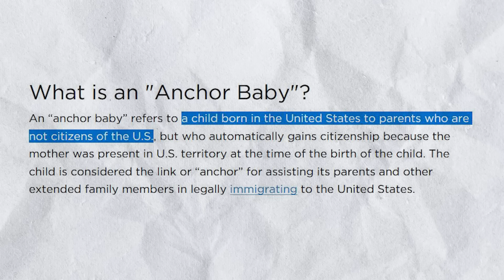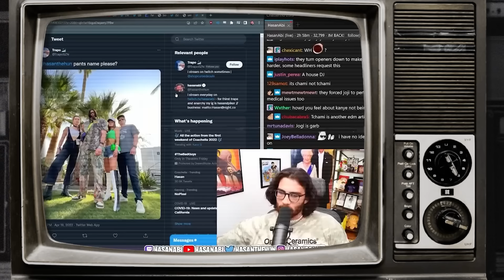Is Hasan Piker a Fake Socialist?